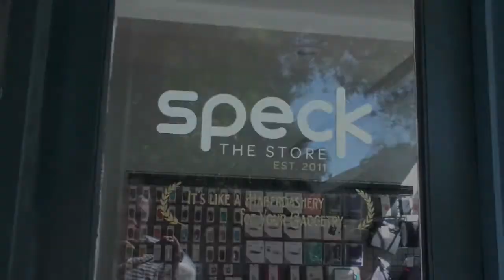Speck The Store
Speck The Store is now open in downtown Palo Alto, CA! Come see us at 212 Homer Avenue, just a few doors down from Whole Foods. Check out (almost!) our entire line of cases sold in person!